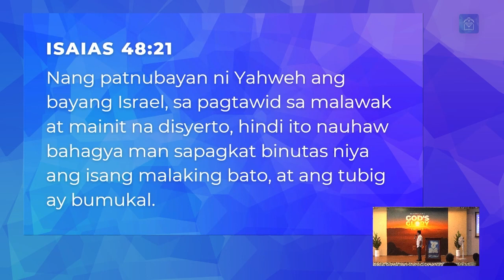Message: The Desert (Ptr. Roger Bumagat)